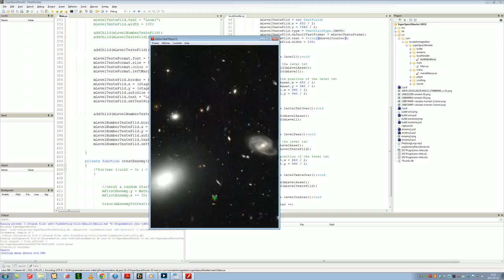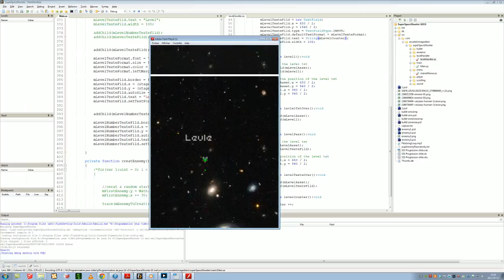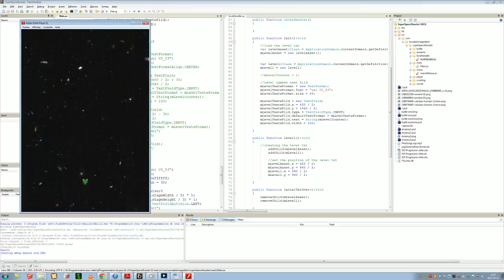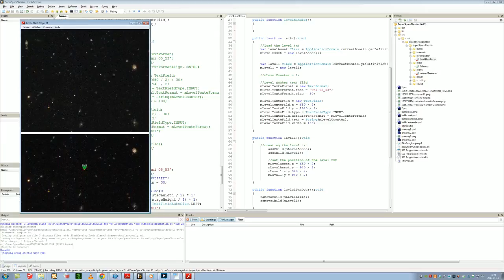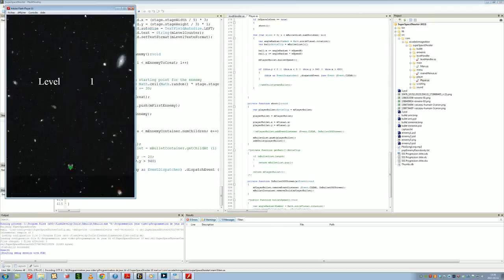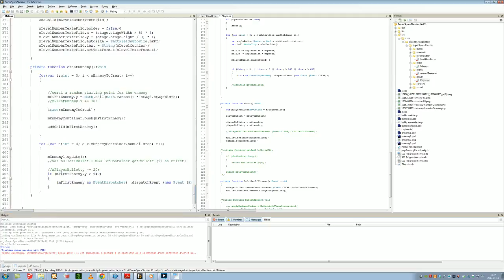SuperSpaceShooter progrmming (as3) - 9 / 15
Voici ce qui a été fais en live le 11 mai 2012 sur SSS. Ther you have what have been don on SSS the 11 of mai 2012.
1. Débogging
2. Le texte au début de chque level / The texte at the begining of eatch level.
3. Les ennemis pop mais toussent au même endroit et vont trop vite / The ennemy pop but all at the same spot and going mutch to fast.